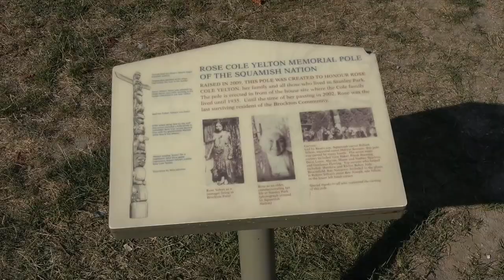超ガイド！スタンレーパークのトーテムポール 何に使った？何を表す？【カナダ先住民ファーストネイション】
観光客に大人気、スタンレーパーク（バンクーバー）のトーテムポールを例に、トーテムポールの用途や、部族による違いを見ていきます。

00:00 イントロ
00:43 スタンレー公園紹介
01:30 チーフ・スケダンスのポール（ハイダ族）
06:11 ワカス・ポール（クワクワカワクゥ族）
10:00 短いポール（クワクワカワクゥ族）
11:39 ニスガ族のトーテムポール（ニスガ族）
13:19 ガアスタラスのポール（クワクワカワクゥ族）
14:18 スカイ・チーフのポール（ヌーチャヌルス族）
15:34 エレン・ニールのポール（クワクワカワクゥ族）
17:07 オスカー・マティルピのポール（クワクワカワクゥ族）
17:17 バンクーバー市の先住民アーティストのポール

【使用楽曲/music】
・海岸沿いの道
・Beneath the Moon
・Waltz in Low Light